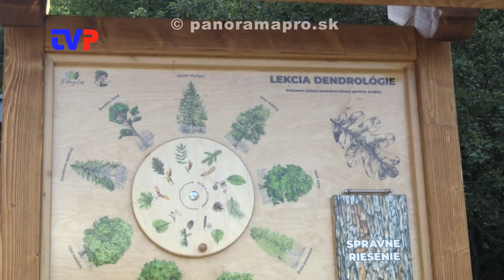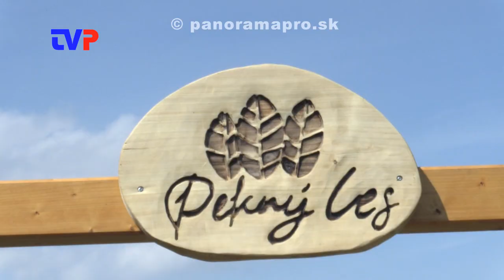Odhalili sochu a nový fotopoint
V Horných Hámroch v areáli Pekného lesa župan odhalil sochu Hámroša.